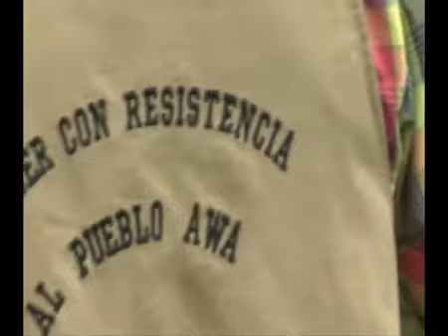REFLEXION PEDAGOGICA 3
politica publica educativa gubernamental y la educacion con pertinencia social